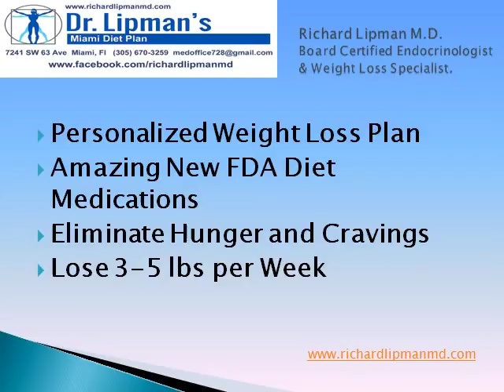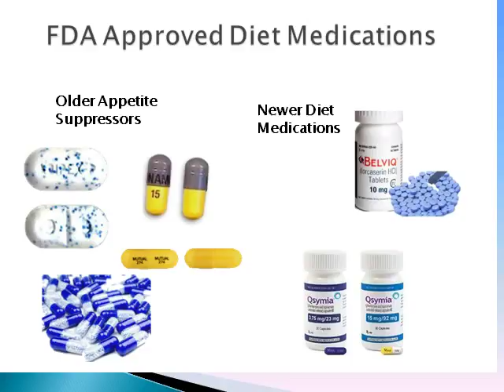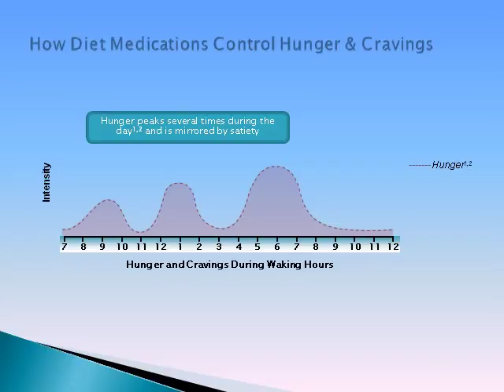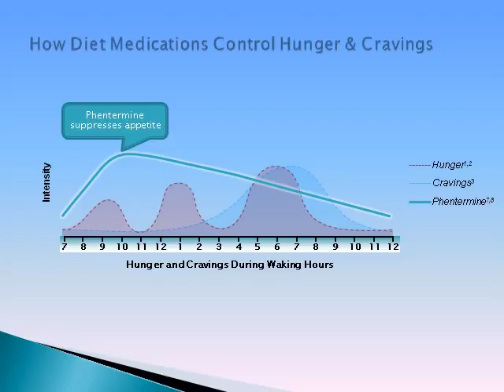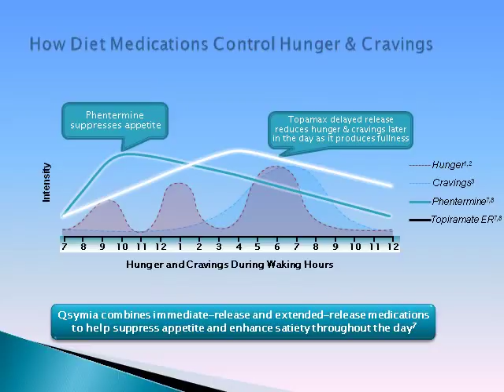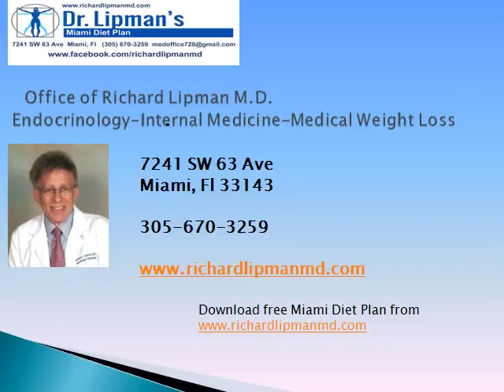Which Diet Medication is for You?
Currently 2/3 of adults  in the U.S. are overweight or obese. Therefore, there is great pressure on the healthcare community—physicians and pharmaceutical companies alike to develop new, effective and safe treatments. The heart of all the FDA's medical product evaluation decisions is a judgment about whether a new product's benefits to users will outweigh its risks.. The FDA reviews the results of laboratory, animal and human clinical testing done by companies to determine whether a product is safe and effective enough to put on the market. The older appetite suppressors,diethylproprion, Tenuate and phentermine have been on the market for more that 40 years and have been studied numerous times. They are safe and effective. The three newer weight loss drugs, Qsymia, Belviq and Contrave are equally safe have been tests form more than 10 years.

Do I qualify for these medications?

Prescription weight-loss drugs may be an option for you if you are  seriously obese. BMI 30 or more or overweight with serious health risks, such as high blood pressure, type 2 diabetes, or high cholesterol BMI more than  27, and you cannot control your  weight with diet and exercise alone. Sleep apnea, severe arthritis and even depression may also be considered.

These BMI thresholds reflect a recommendation that individuals be treated when their body weight is at least 20% above “desirable weight,” based on Metropolitan Life Insurance data from 1983. A BMI of about 27 for men and women correspond to being 20% above desirable weight and is associated with increased risks for hypertension, hypercholesterolemia, and diabetes mellitus, as well as premature death.
Weight-loss drugs should not be used as a substitute for healthful eating and a regular exercise program.

What are the weight-loss medications currently available?

Prescription medications include older medications like diethylproprion, phentermine and phendimetrazine as well as new medications such as Qsymia and Belviq.Contrave is a prescription medication that is not a DEA controlled drug.
Dr Lipman will help you find the best weight loss medication for you.